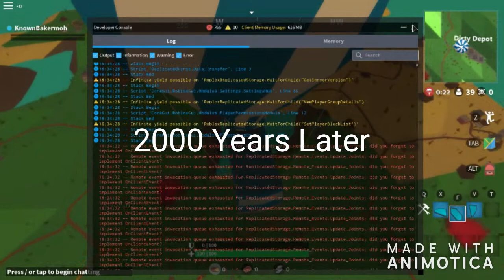My first game | Roblox Island royale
Sub and like for more videos and comment if you have a game i can play and then stream it :)